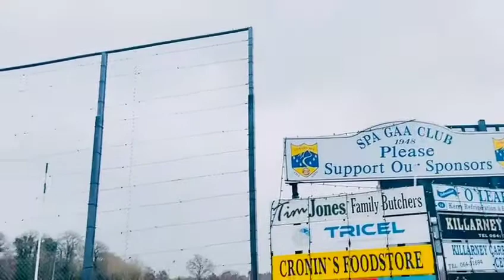Santa visits Spa